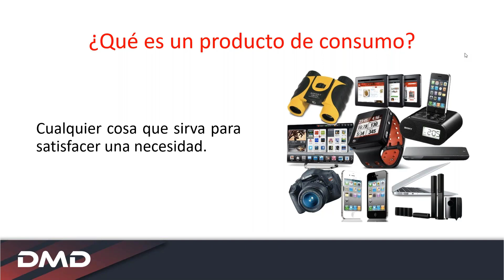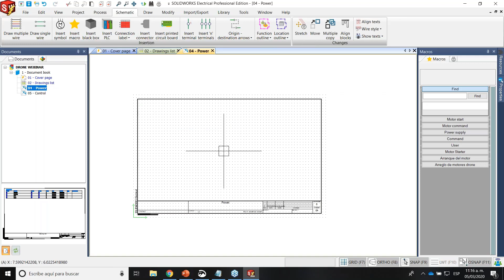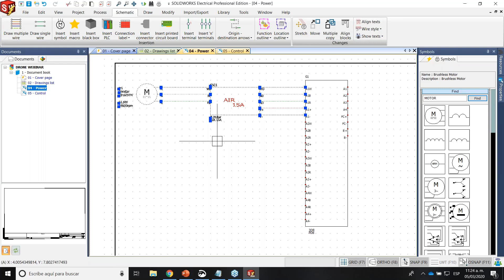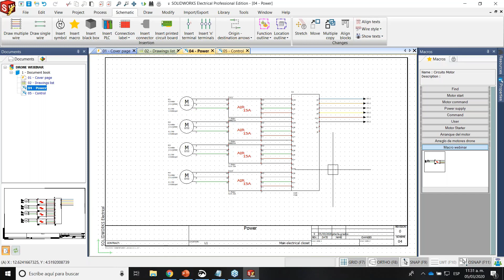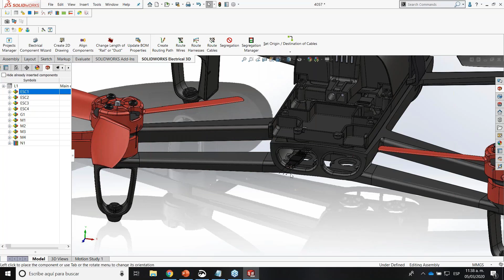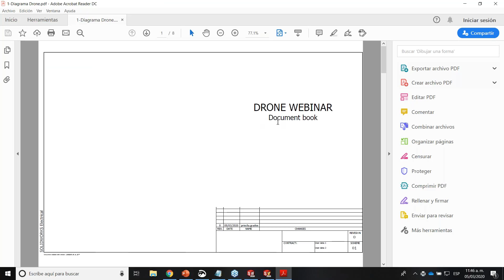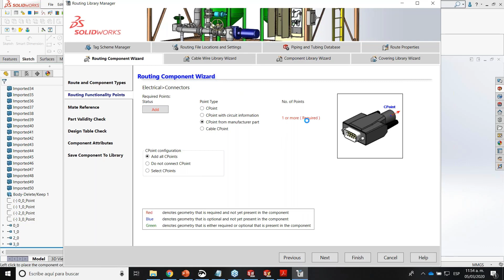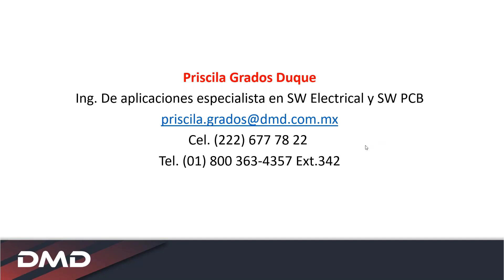Diseño electromecánico para productos de consumo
En esta clase verás una introducción al uso SOLIDWORKS ELECTRICAL para el diseño de productos de consumo. Aprenderás los fundamentos para crear un proyecto eléctrico. Verás cómo puedes crear fácilmente diagramas de línea.  Cómo crear diagramas esquemáticos. Generar listas de materiales (BOM) y listas de conexiones con clics mínimos. También aprenderás las bases para el enrutamiento 3D automatizado de cables en SOLIDWORKS
Nivel: Básico
Tipo: Clase